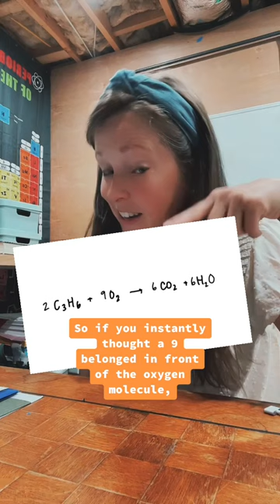How to Balance a Combustion Reaction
Let's learn, step by step, how to balance a chemical equation for a combustion reaction.